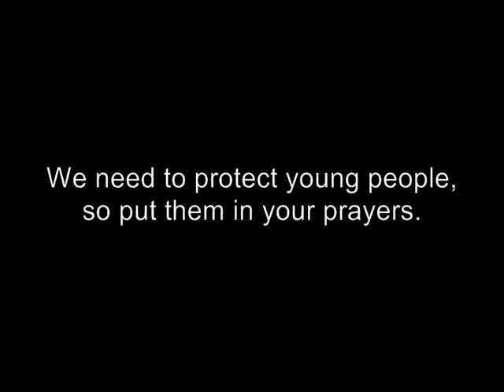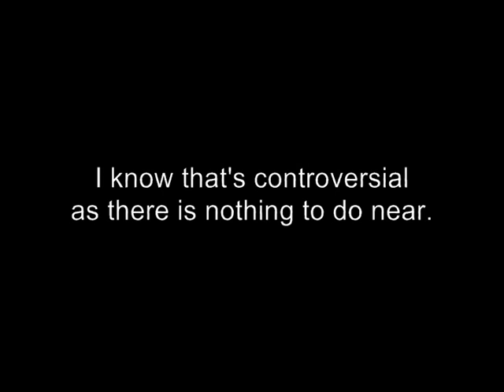INTERMIX Wigan Project 2013